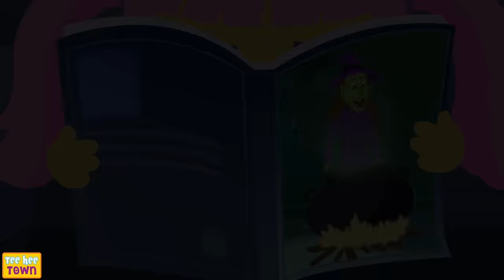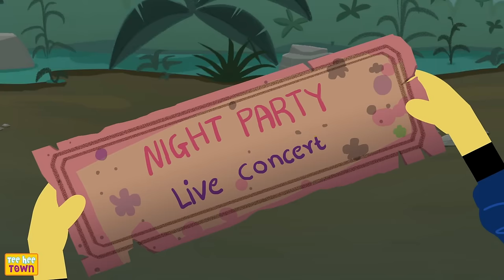Midnight Magic - Where Is The Monster? | Fun Scary Spooky Songs By Teehee Town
Enjoy this collection of super Funny Songs and Nursery Rhymes featuring your favorite characters Len & Mini and some looney monsters and skeletons! Come let's sing and dance along and have an amazing and crazy time!!